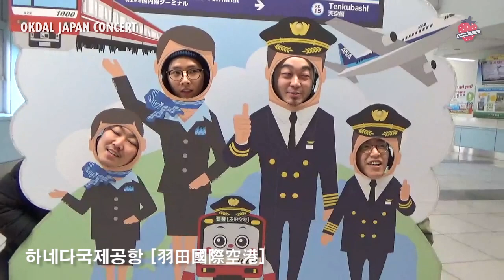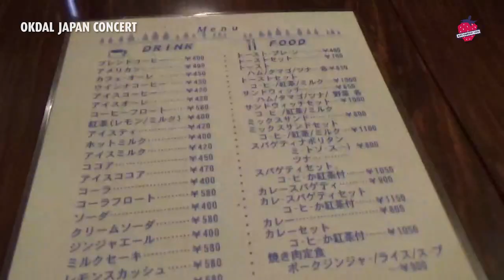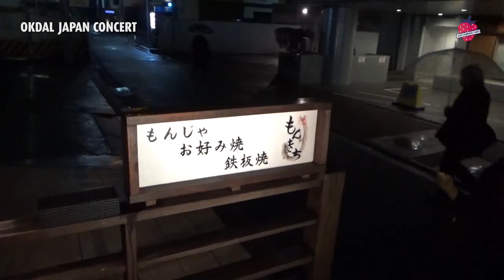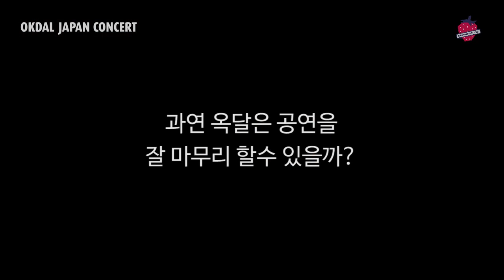옥상달빛 「JAPAN TOUR CONCERT」 #2 GO & PLAY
옥달의 도쿄공연 리얼리티 2화 「Go & Play」편
무대위 옥상달빛의 입담이 과연 일상생활에서도?

그녀들의 리얼리티 이야기, 함께 감상해보시랏!
옥상달빛 「2015 JAPAN TOUR CONCERT」 #2 「Go & Play」